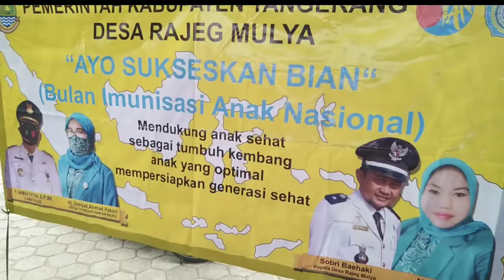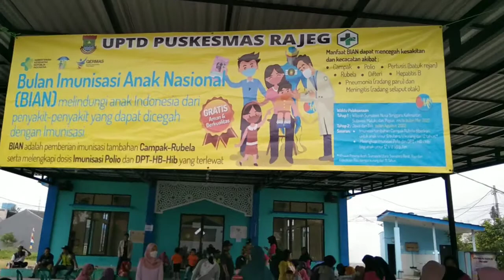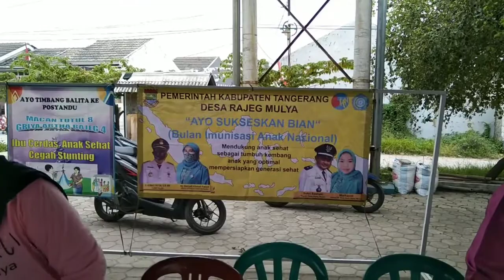Bian (Bulan Imunisasi Anak Nasional 2022)||Anak Menjadi Sehat & Kuat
Hello Teman - teman di perumahan kita sedang ada Kegiatan Bian ( Bulan imunisasi Anak Nasional ) Kegiatan ini bertujuan untuk memberikan vitamin & Imunisasi kepada anak anak agar nanti nya anak anak kita memiliki daya tahan tubuh yang kuat dan sehat

yuk ikutin terus keseruan kita